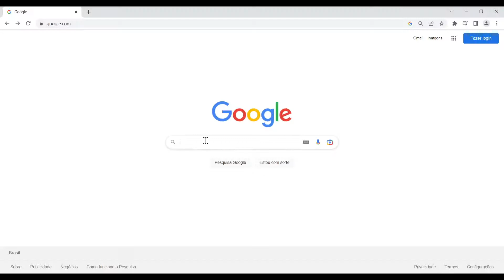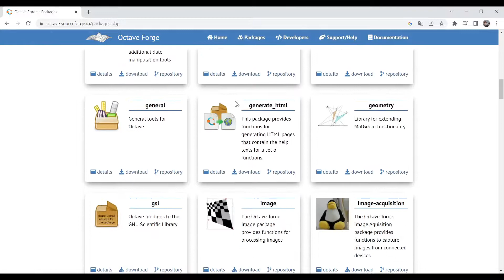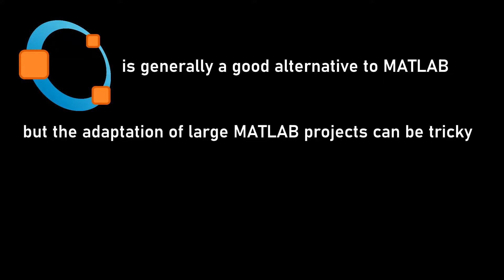MATLAB vs OCTAVE: A Comprehensive Comparison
MATLAB vs. Octave: Which One is Right for You? MATLAB and Octave are powerful high-level programming languages widely used for numerical computing and data analysis. While they share many similarities and are often used interchangeably, key differences set them apart in terms of functionality, performance, and application.

In this video, I provide a comprehensive comparison of MATLAB and Octave, highlighting their similarities, unique features, and use cases. Whether you're a beginner or an experienced programmer, this guide will help you decide which software best suits your needs.

Video Sections:
0:00 Introduction
0:19 Differences
1:08 Similarities